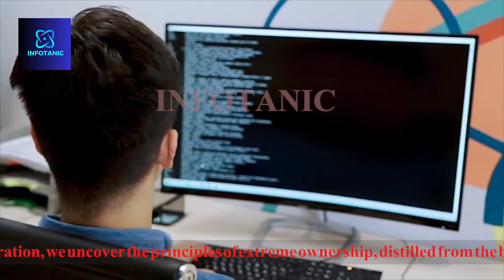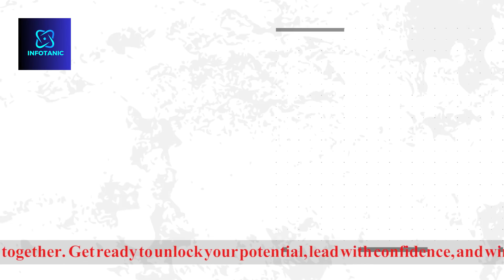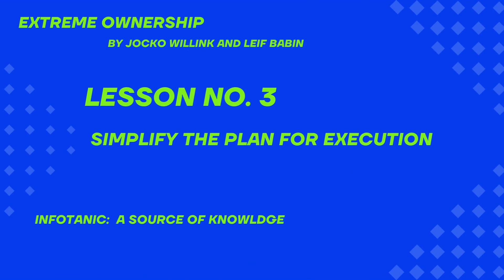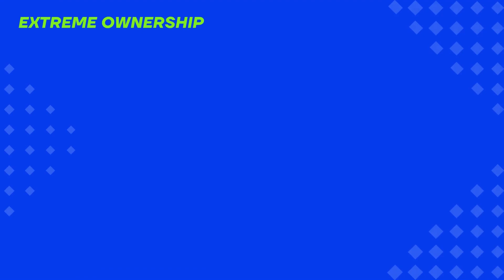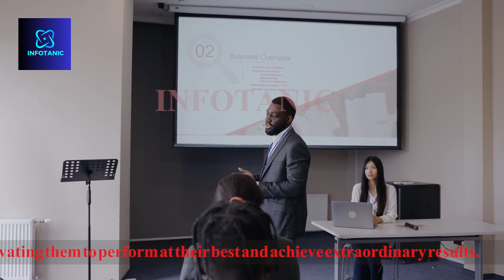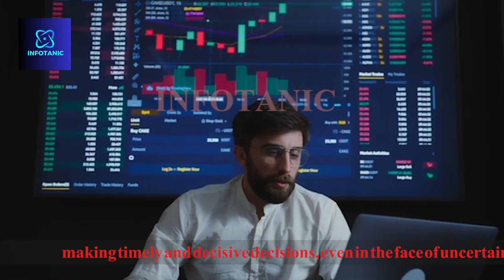6 LESSONS: EXTREME OWNERSHIP BOOK SUMMARY | How to Lead Like a Navy SEAL/ Part 1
Want to know the secrets of effective leadership? In this video, we summarize the bestselling book 'Extreme Ownership' by Jocko Willink and Leif Babin, two former Navy SEALs who share their leadership lessons from the battlefield. Learn how to take ownership of your team's success, lead with confidence, and achieve your goals.